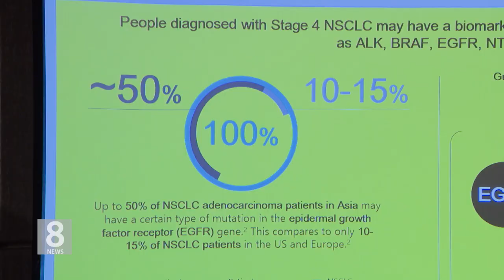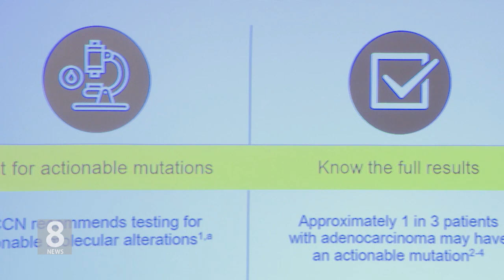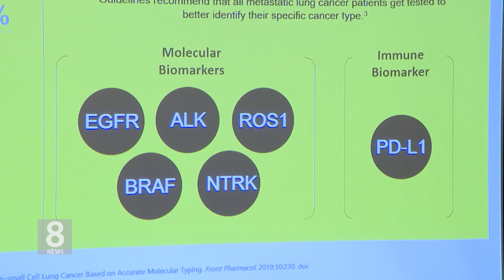1.15.2020 KBS America News 아시안 비흡연자·여성 폐암 발병 급증